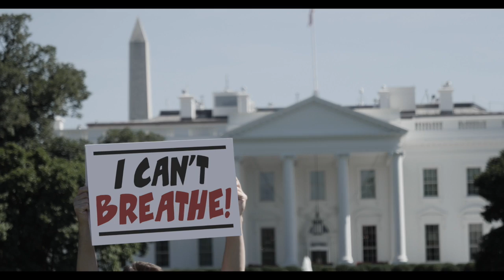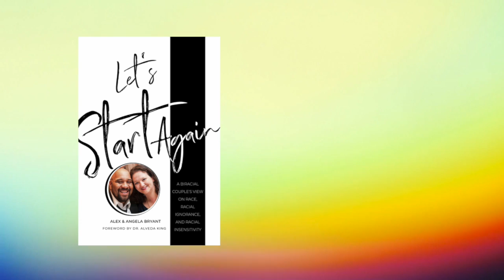Reimagine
We've come so far, but there is still more work to be done. Can you REIMAGINE the future with  me?